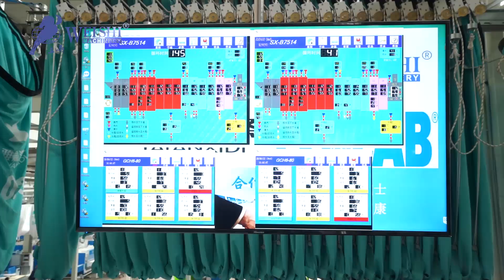chian yalan laundry factory visit